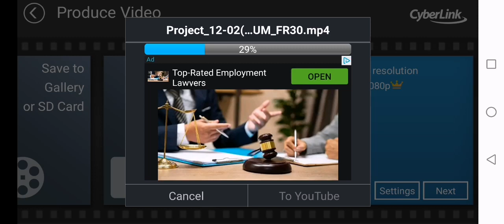Me uploading a video Internet is bad